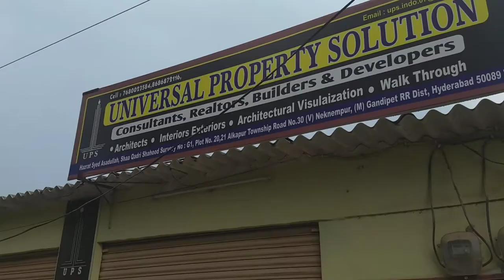Walking Tour Hyderabad 17